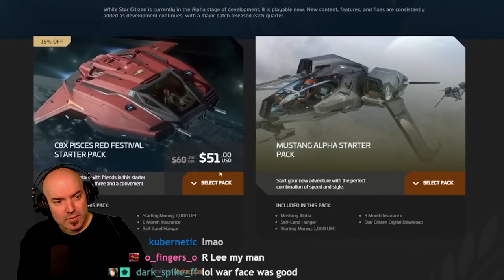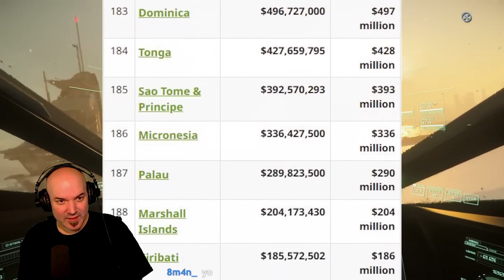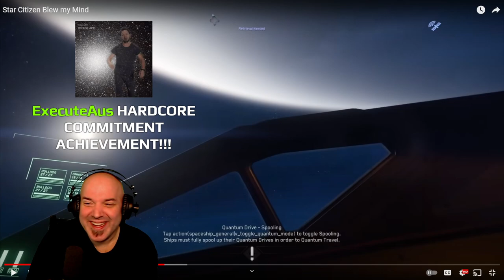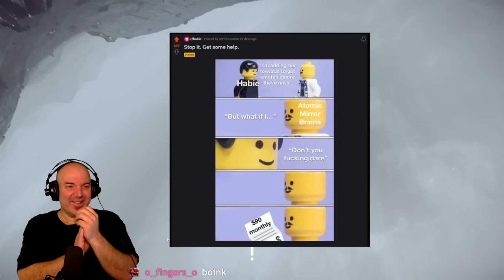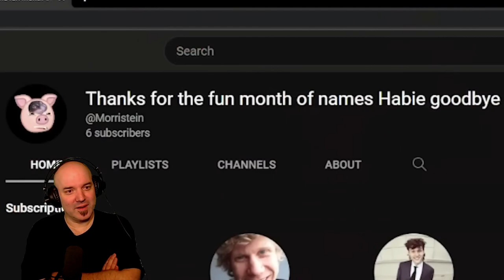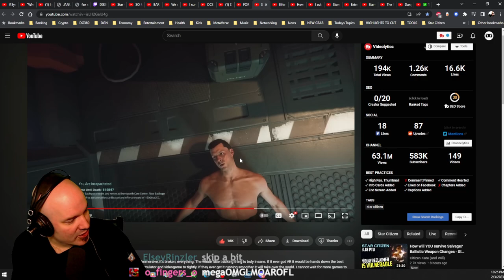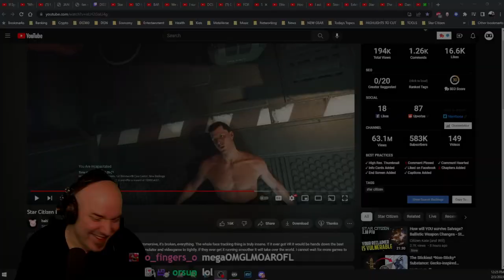Star Citizen BLEW MY MIND - DG REACTS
This was an entertaining Star Citizen video suggested by our community. Let's see what I have to say about it and don't forget to help out the creator of this video by checking out the credits below and telling him that DG sent you!